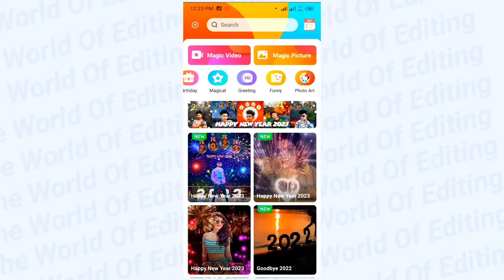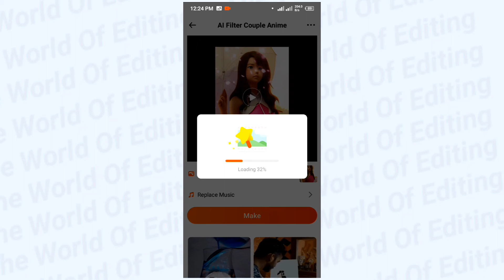Trending Anime Reels Video Editing In Just Few Seconds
In this tutorial i will show you how to edit anime reels video editing in just a click.

Trending Anime Reels Video Editing In Just Few Second.

If you need photo editing & any type of editing related problems you can contact with me. I will try to solve.  👇

This Audio & Pictures is for educational purpose only.Copyright Disclaimer Under Section 107 of the Copyright Act 1976, allowance is made for "fair use" for purposes such as criticism, comment, news reporting, teaching, scholarship, and research.